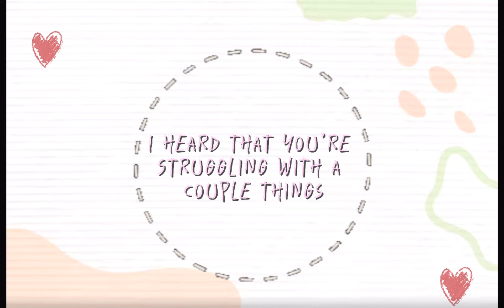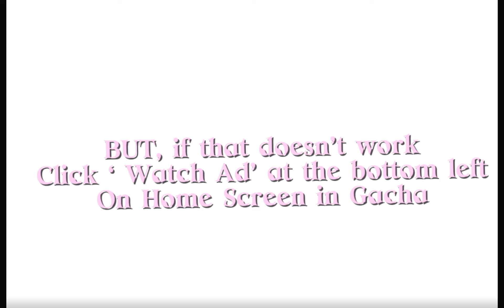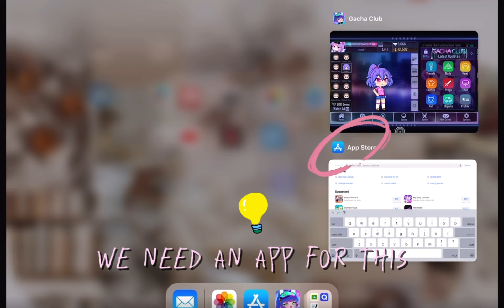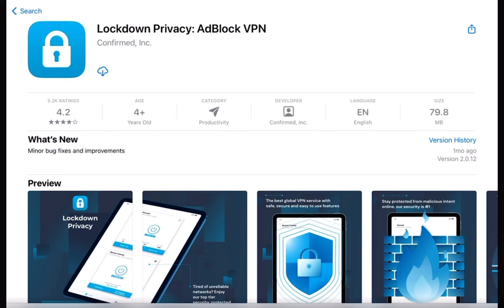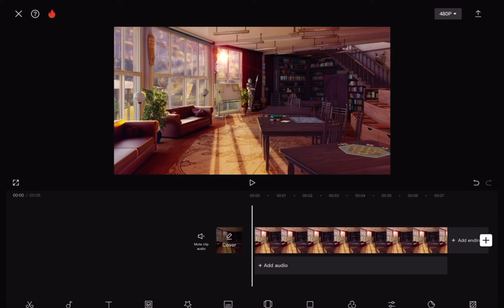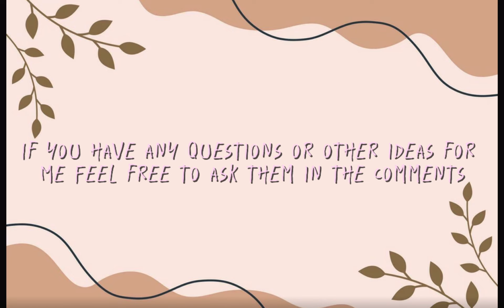✨5 Helpful Hacks You Always See Just Don’t Know How It’s Done✨(green screen, no ads, reset bug..)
Hey Loves! I hope this video helped you!❤️
Sorry if we don’t upload frequently, we’re trying to figure out our channel and also have school outside of this…and separate channels.

 ..(as well as this one☺️) it would give US motivation to make more exciting videos/GCMMs for you all😄
I love you all so much, have a wonderful day!